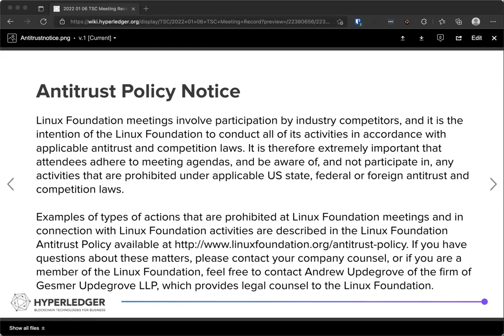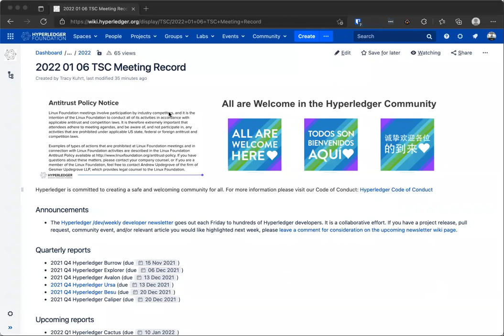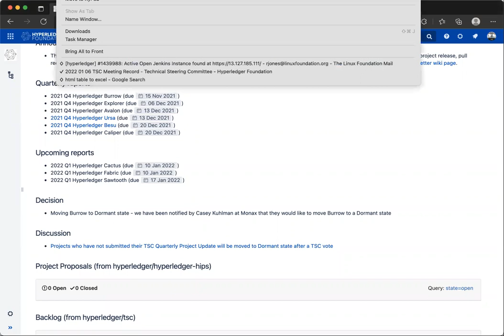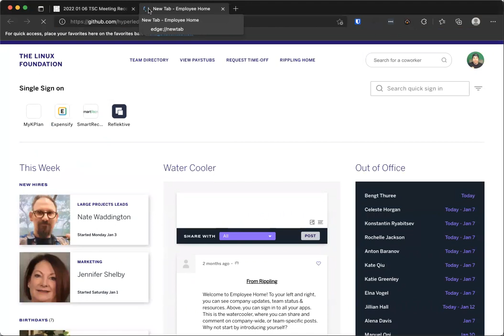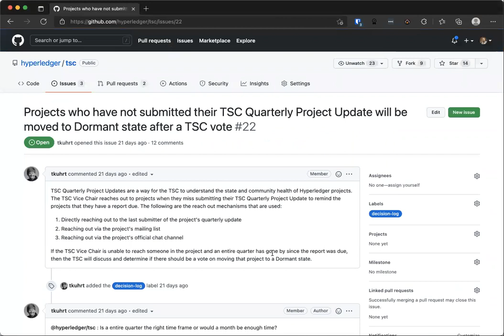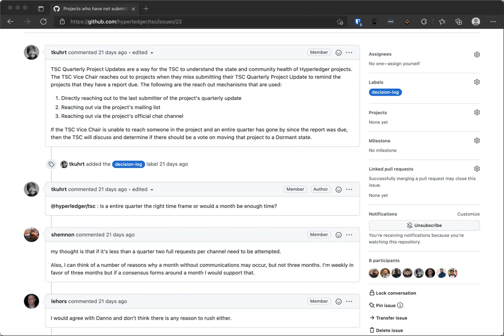2022 01 06 TSC Meeting